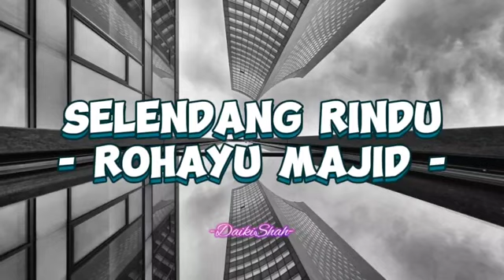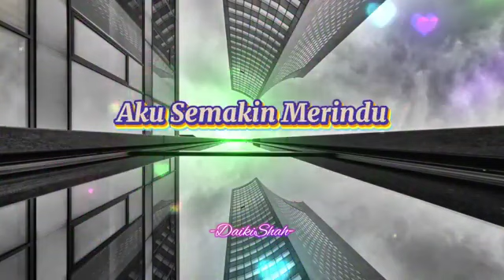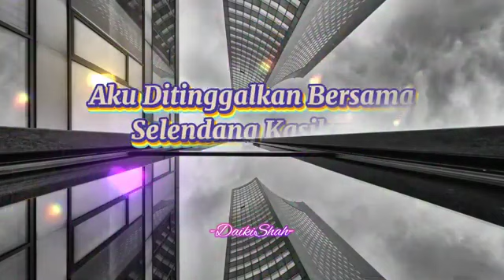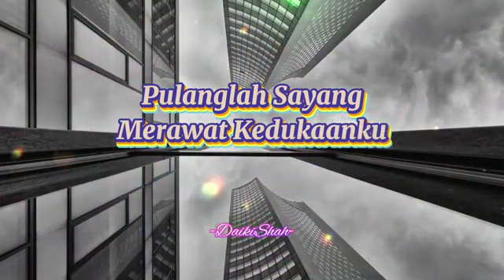November 18, 2023